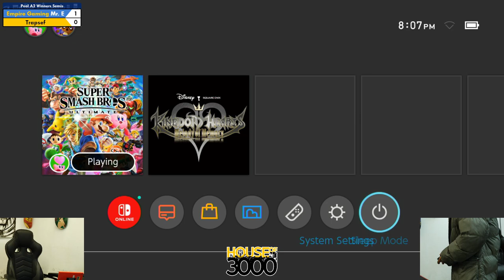Xeno334 Pool A2 Winners Semis Mr E vs Trapsef